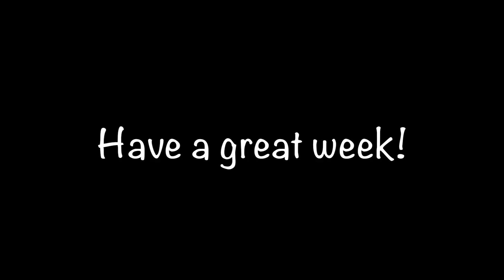Monday Minute- Mango Season 2023 is over...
It's been a wonderful few months of mangos, but the season is over!! But the work is not done: there are lots of mango trees to trim...